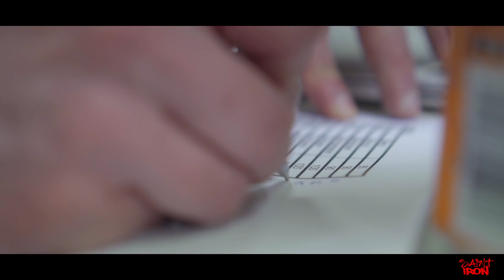Saint Iron - Valborgslyftet